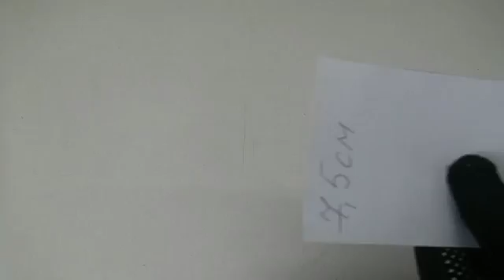How to make Marble Run with escalator out of cardboard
Marble Run with escalator from Cardboard own hands
Science Projects | Escalator Working Model
Marble Run with escalator from Cardboard own hands How to make Marble Run from Cardboard MARBLE RUN
Materials:
4.5 volt motor, power button, battery, cardboard and hot glue, marbles balls.